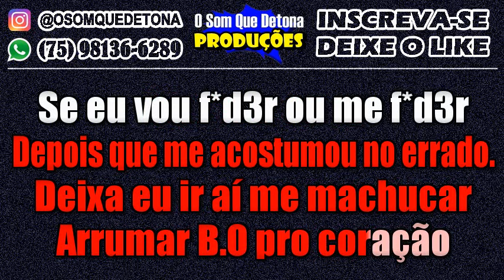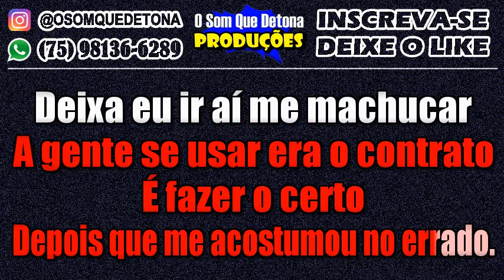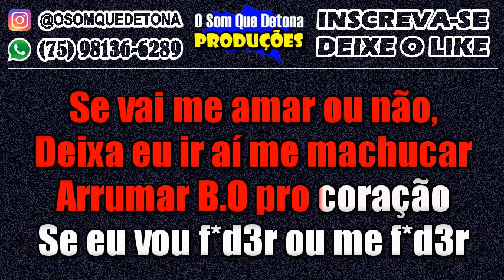KARAOKÊ DE SERESTA - B.O. PRO CORAÇÃO (HENRY FREITAS)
PRODUÇÃO: O SOM QUE DETONA
TECLADO: YAMAHA PSR E443 - KIT SAMPLES KONTAKT NADSON O FERINHA